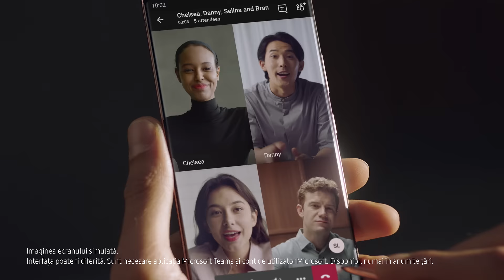Galaxy Note20 | Precomandă acum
Precomandă noile Galaxy Note20 și poți primi o pereche de căști. Revendicabilă doar prin aplicația Samsung Members.